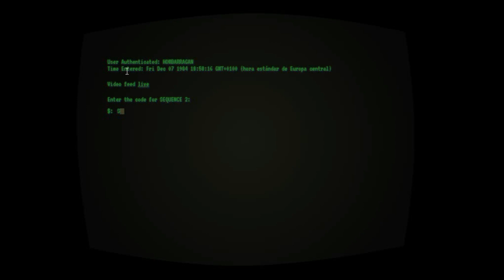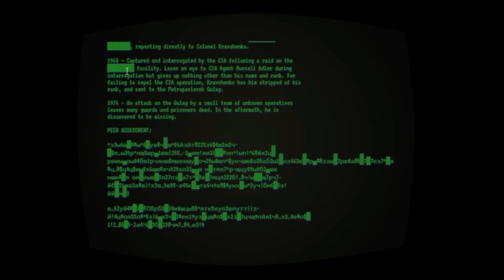NUEVO TRAILER TEMPORADA 1 CALL OF DUTY BLACK OPS: COLD WAR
Y que pasaaaa mi genteeee , aqui estamos otro dia mas en otro video y en este caso en un easter egg de manera masiva a gran escala que se a producido hoy con cal oof duty cuando iniciaron el directo y empezaron a dar codigos que acabaron resolviendose en un trailer , asi que nada os dejo como lo descubri y aqui abajo los codigos y la pagina que necesitareis por si quereis hacerlo , asi que ya sabeis , like , comentar y suscribiros si no lo estabais para mas !!!
CODIGOS :
SEQUENCE 1: PAYBACK
SEQUENCE 2: STITCHISCOMING
SEQUENCE 3: REMOTECONTROL
SEQUENCE 4: INTERROGATION
SEQUENCE 5: VODIANOY
SEQUENCE 6: VOZROZHDENIYA
💎SERVER DE DISCORD DE HOWBARRAGAN PARA SUSCRIPTORES 💎
🔫  🚔SERVER DE GTA V ONLINE ROLEPLAY HOWRP 🚔 🔫